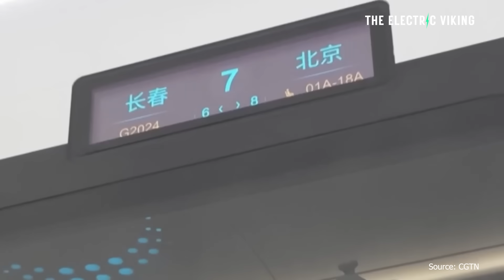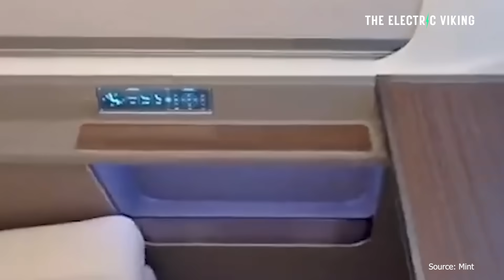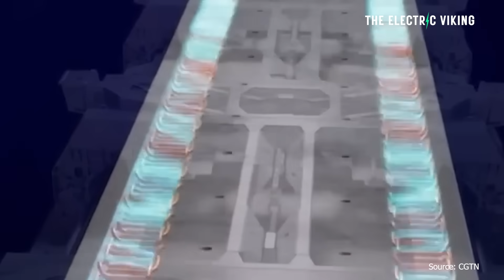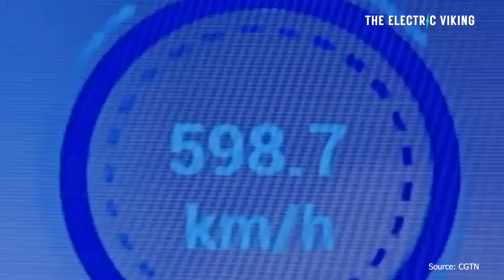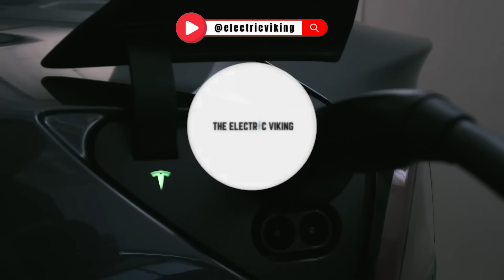The world’s ‘fastest’ bullet train is a remarkable feat of engineering